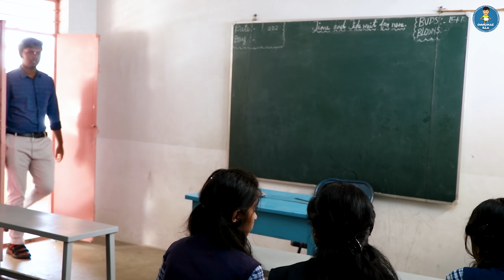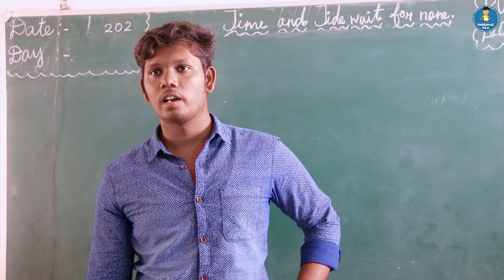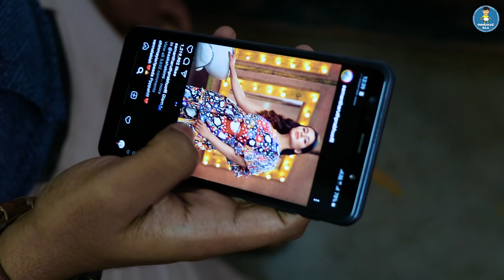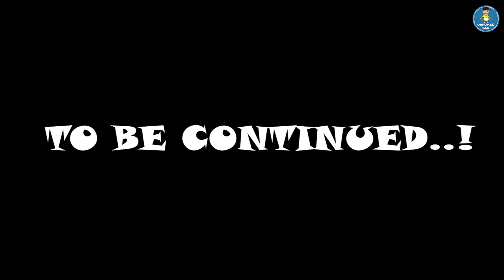Chalk Piece | Episode 4 | Back to School | Based on School Life | Tamil Fun l | 4k | ONNUMAE ILLA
Chalk Piece ; Episode - 4 ; Back to school

Casting : Kowsi ,Dolly Vijay , Lijo  , Logesh , Sanjai, Ahkalya, Migo, bharath , Akalya , Saratha , Pavi , Amutha, Prince
Camera : Prakash
Editing& VFX, Script& Direction : Ragul